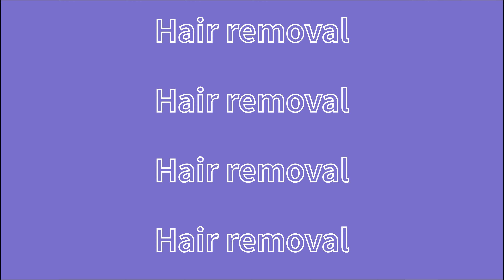LD1A BH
We are manufacturer for diode laser, IPL, nd yag laser, RF and multifunctional beauty machines combining above 4 types handles. Our machines are US FDA + TUV Medical CE approved!